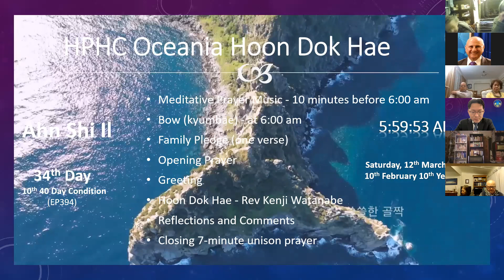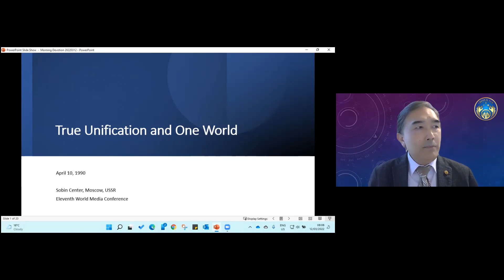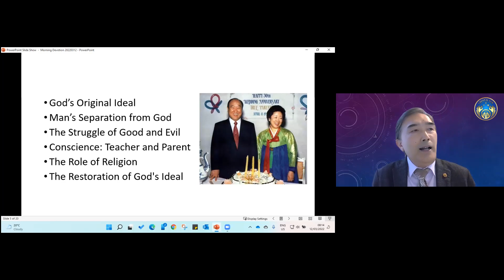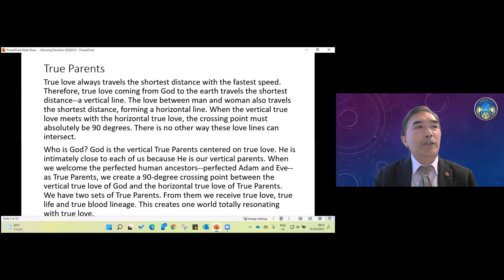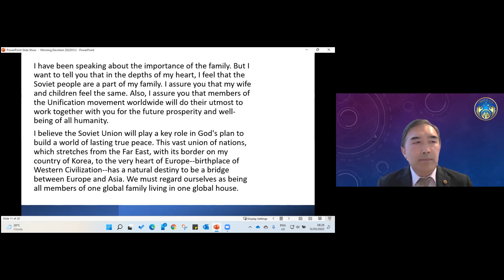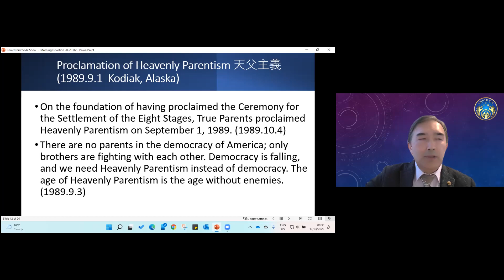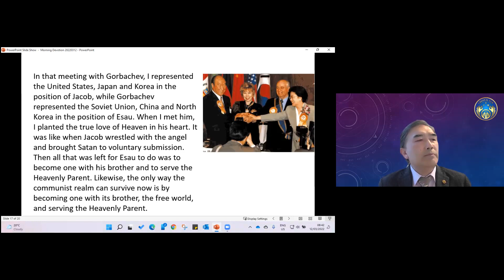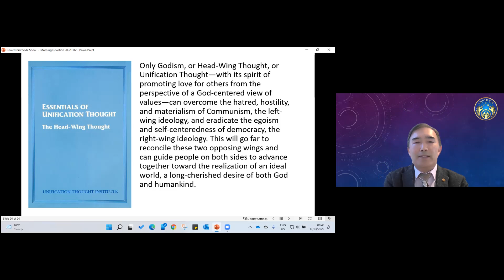EP394: Ahn Shi Il - True Unification and One World by Rev Kenji Watanabe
12 March 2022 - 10th February 10th year of CIG
34th Day - 10th 40 Day Condition